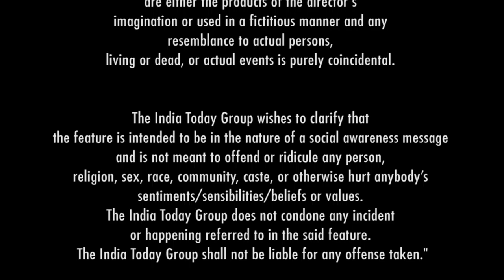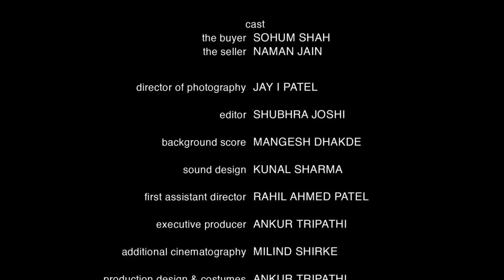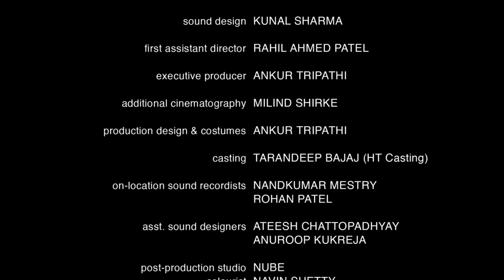IndiaTomorrow: India India - A Film by Meghna Gulzar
On the occasion of India Today turning 40 this year, celebrated Bollywood director Meghna Gulzar has created her expression of “India Tomorrow”. The short movie comes with a message and is a reflection of our times and a gaze into the future, through the eyes of Meghna. The director spring a surprise in few minutes, that would leave an everlasting impression on the minds of the viewer. Take a look.